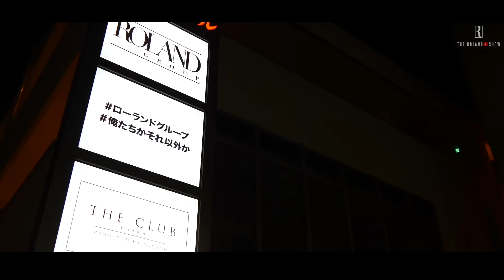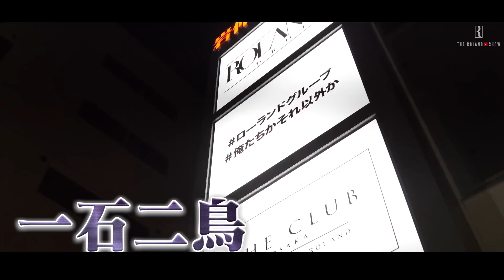【ﾛｰﾗﾝﾄﾞ謝罪】20組呼ぶも返金要求＆クレームの嵐｜4億円ホストの屈辱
歌舞伎町で4.6億円を売り上げたホスト・涼風つばきが、大阪店にゲスト出勤。
自身の凄さを見せつけるかのように20組の指名客を呼ぶが、トラブル続きでガチの返金要求...